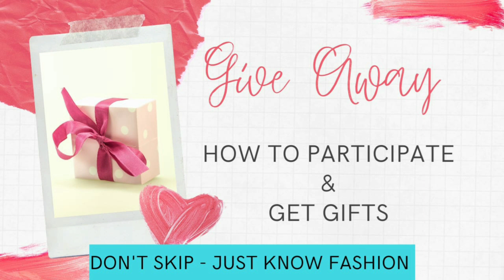clearancesale 💞| Desinger Sarees😍 | Padmavati Textile | Sowcarpet Shopping @ Just Know Fashion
Top 5 reasons given by shoppers in buying through internet

1.Saves time and efforts.
2.Convenience of Shopping at home.
3.Wide variety / range of products are shown.
4.Good discounts / lower prices.
5.We can compare various models / brands.

No pressure shopping

Generally, in physical stores, the sales representatives try to influence the buyers to buy the product. There can be some kind of pressure, whereas the customers are not pressurized in any way.

Comparisons

Companies display the whole range of products offered by them to attract customers with different tastes and needs. This enables the buyers to choose from a variety of models after comparing the finish, features and price of the products on display.

Online shopping saves money

To attract customers to shop online, e-tailers and marketers offer discounts to the customers. Due to elimination of maintenance, real-estate cost, the retailers are able to sell the products with attractive discounts through online. Sometimes, large online shopping sites offer store comparison.

𝗧𝗲𝗹𝗲𝗴𝗿𝗮𝗺 𝗜'𝗱 - Hello Friends, ▶️𝑭𝒐𝒓 𝑽𝒊𝒅𝒆𝒐 𝑵𝒐𝒕𝒊𝒇𝒊𝒄𝒂𝒕𝒊𝒐𝒏𝒔 & 𝑴𝒐𝒓𝒆 𝑬𝒙𝒊𝒕𝒊𝒏𝒈 💥𝑶𝒇𝒇𝒆𝒓𝒔💥 𝑱𝒐𝒊𝒏 𝑻𝒉𝒆 𝑮𝒓𝒐𝒖𝒑. 𝑻𝒉𝒂𝒏𝒌 𝒀𝒐𝒖 𝑨𝒍𝒍🙏

Pre Diwali Sale Is Going On Pick Any Saree At Rs.1000/-.
Offer Valid till Stock Last.

Best shop for Synthetic, Georgette, Chiffon, Crape and Silk cotton Sarees. Saree Price Ranges from Rs.200.

Shop Name         : Padmavati Textiles
Owner Name       : Gulab, Ramesh

Shop Address       : 362 ,Mint Street, Sowcarpet, Opposite to New Jain Temple Chennai – 79.

Make use of it Friends, Thank you.

Please comment your views and ideas at comment section.